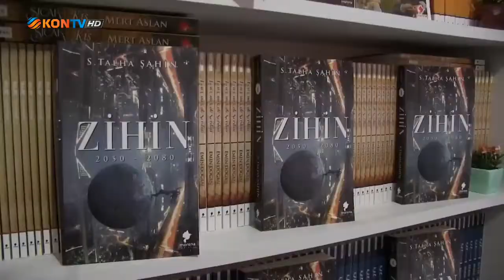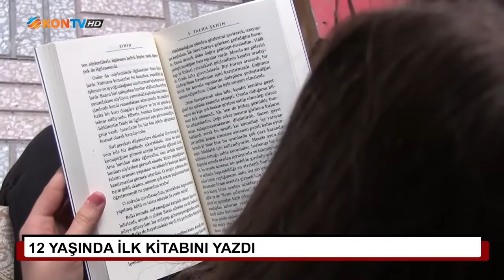12 yaşında ilk kitabını yazdı